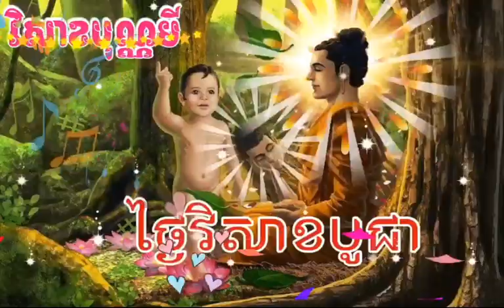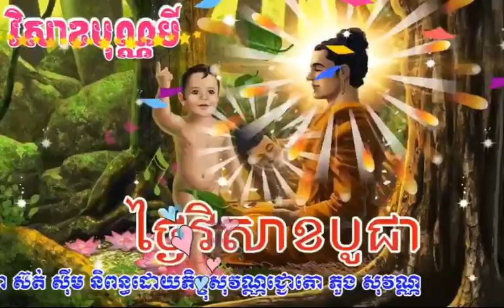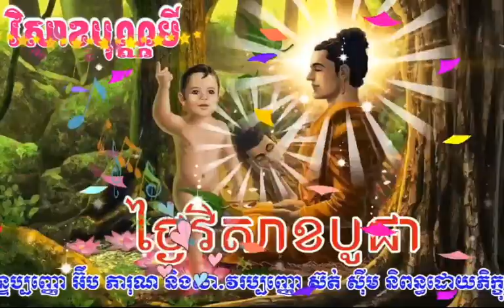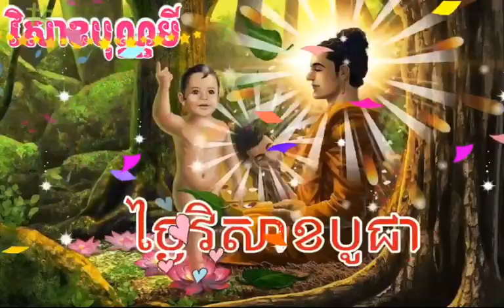សូមអនុមោទនាបុណ្យវិសាខបូជា|Khmer Education poems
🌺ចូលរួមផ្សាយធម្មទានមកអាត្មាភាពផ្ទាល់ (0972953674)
🌻ជួយទ្រទ្រង់ Choeun Vanny Official ដើម្បីធ្វើវីដេអូ ផ្សាយជាធម្មទាន។
🌺ញាតិញោមអាចផ្ញើមកកាន់៖
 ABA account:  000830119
 Transfer by: MONEYGRAM / WESTERN UNION
ពាក្យគន្លឹះ Keywords
មេរៀនជីវិត,
Khmer Education Poetry,
អាហារផ្លូវចិត្ត,
កំណាព្យអប់រំ,
Choeun Vanny Official,
Choeun Vanny 2019,
Choeun Vanny 2020,
ព្រះធម៌អប់រំ,